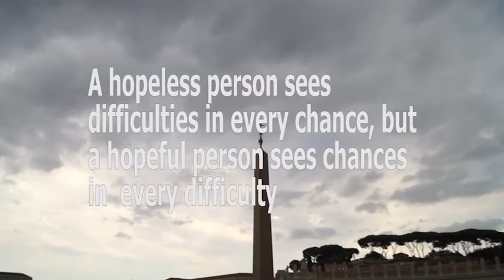Van de Vatican krijg je blaren